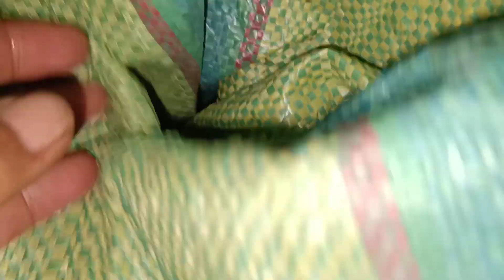Câu Cá Suối Đứng Trên Cầu Câu Đêm Đã Thiệt Lên Cá Trèn Siêu To